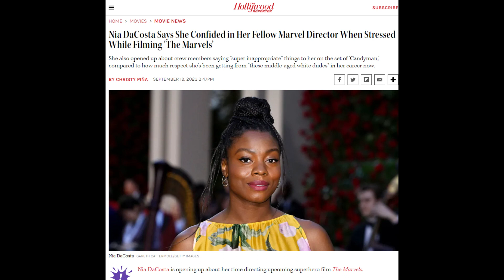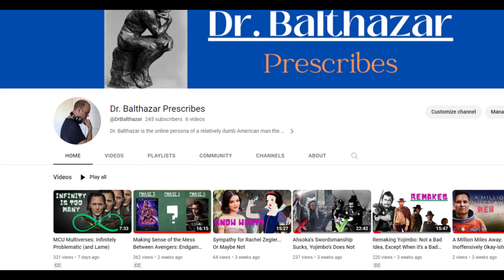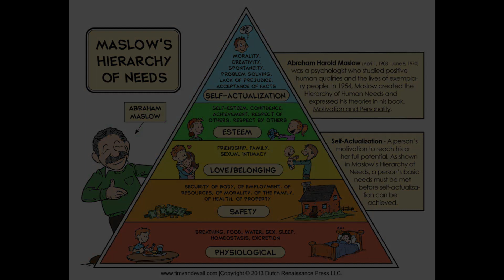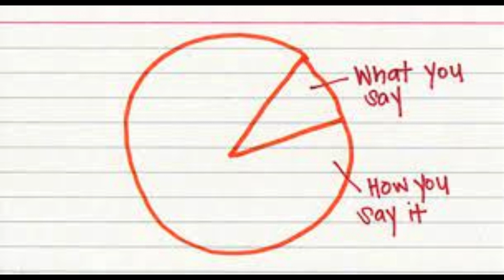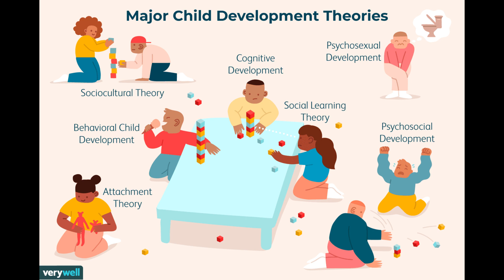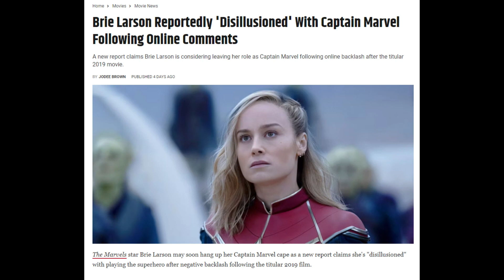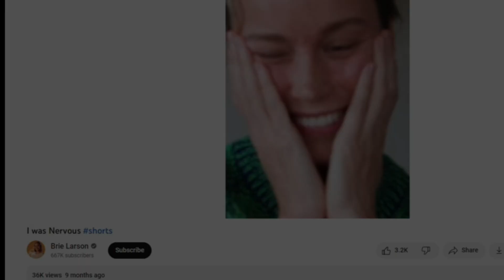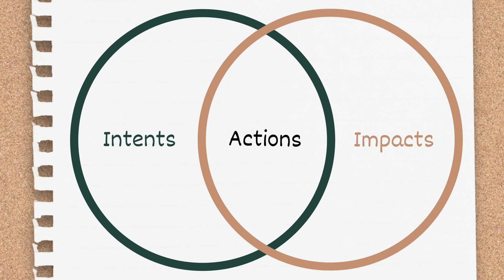Sympathy for Brie Larson... Or Maybe Not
Are these sympathy videos becoming a series? I sure hope not, but since The Marvels is just around the corner and both my demographic and online niche seem to be resented by America's sweetheart I may as well steer into that and have some fun at her expense. I'm standing behind the poorly controlled anxiety diagnosis, if you struggle with anxiety please seek out support, don't suffer.

00:00 Intro
01:43 Pseudonym-ery
03:58 A Night at the Babygirl Awards
07:22 Google Questions are Hard
11:39 D23 is For Burning Bridges
14:25 Meh Who Makes Youtube Videos
16:51 Summation-ery
19:04 Outro